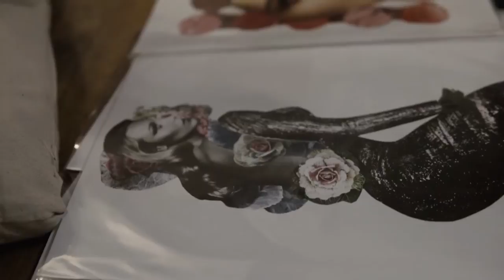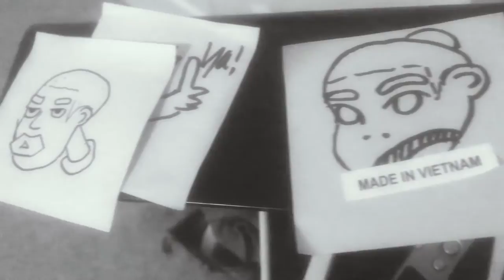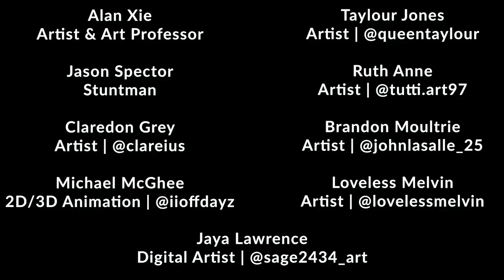The Importance of Art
Created by Claredon Sharp at Clayton State University in 2019 as part of Campus MovieFest, the world’s largest student film festival.

Cast & Crew:
Alan Xie – Actor
Ariel Johnson – Participant / Other
Melvin Todd – Actor
Corbin Gettis – Actor
Aaron Smith – Editor, Camera Assistant
Ruth Thomas – Actor
Jaya Lawrence – Actor
Brandon Moultrie – Actor
Claredon Sharp – Captain, Producer, Actor, Director of Photography
Jason Spector – Actor
Taylour Jones – Actor, Producer
Jamaul Morrison – Director of Photography
Michael McGhee – Actor